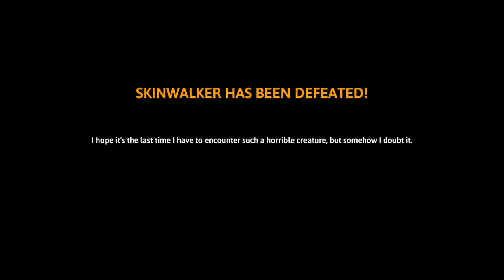VENCIENDO AL SKINWALKER Y A SUS ADORADORES | SKINWALKER HUNT | GAMEPLAY ESPAÑOL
Un nuevo vídeo de skinwalker hunt en donde en esta ocasión me esfuerzo en vencer a la criatura protagonista del juego. Espero que os guste :)